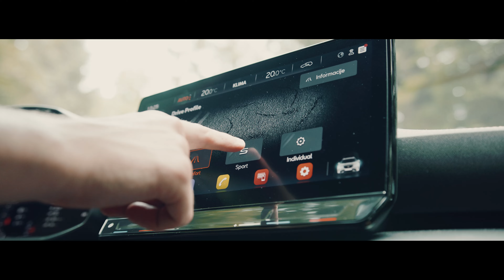CUPRA FORMENTOR: Kako dober je lahko osnovni model? - Avto Magazin TV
Najmočnejši modeli so tisti, ki ponavadi zaužijejo največ pozornosti, vendar kupci iz salona največkrat odpeljejo osnovne različice. Zato je čas da spoznamo vstopno izvedbo Cuprinega športnega terenca, ki je z 1,5-litrskim bencinskim motorjem na voljo že za dobrih 32 tisoč evrov.

EKIPA:
Voditelj: Jaka Drozg
Producent: Jaka Drozg
Produkcija: Adria Media Ljubljana, Mix Media